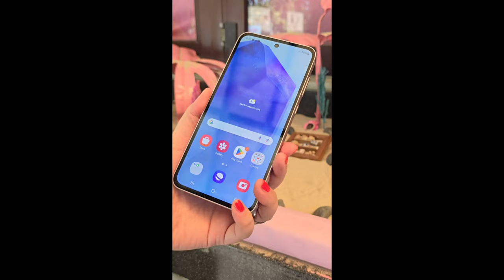Galaxy A55 ve Galaxy A35 karşılaştırması; hangisinin kamerası daha iyi?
Samsung'un A segmentindeki yeni modelleri A35 ve A55'i karşılaştırıyoruz. Peki hangisinin kamerası daha iyi. Kamera tarafındaki güncellemeler için aradaki fiyat farkını ödemeye gerek var mı? Tüm detayları videomuzda bulabilirsiniz.